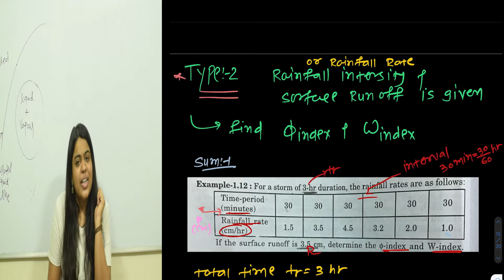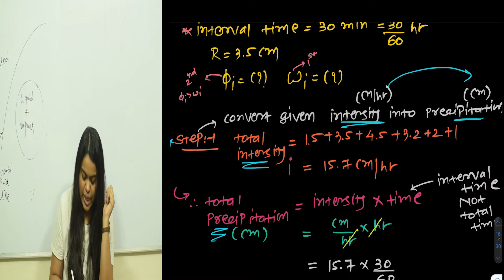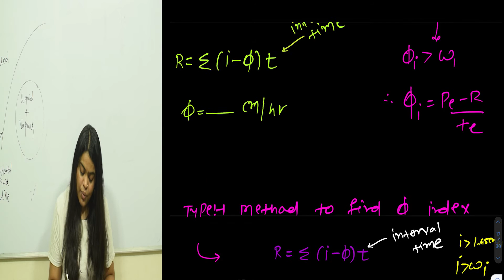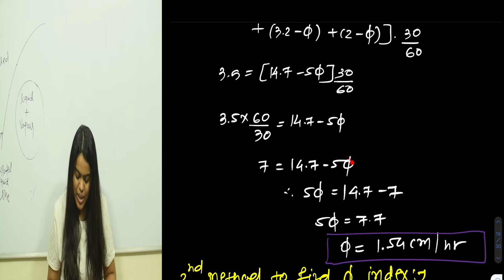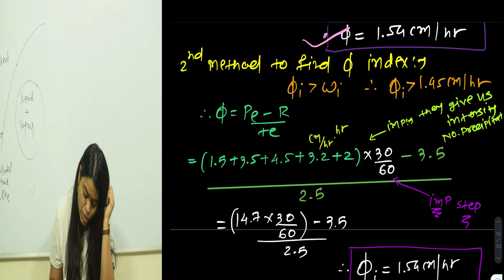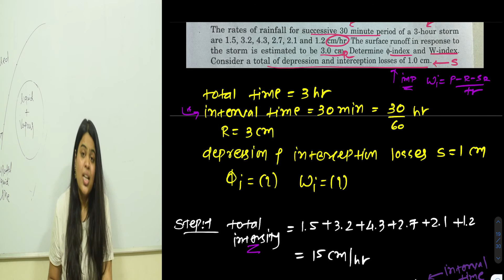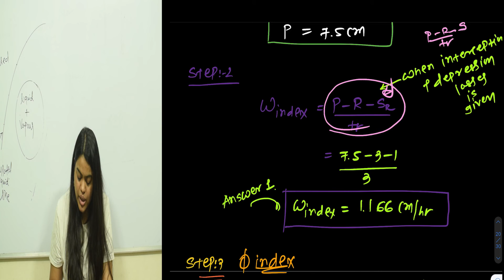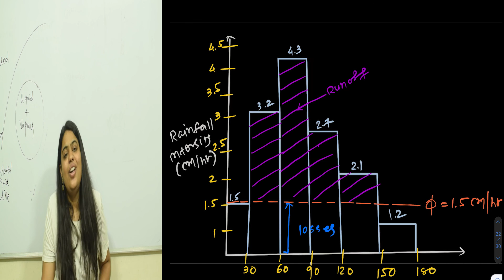Type 2 : Phi & W index sum | When Rainfall rate or intensity & Runoff is given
checkout the video listed below with link for better understanding:

Type 3: Phi Index & W Index sum| Rainfall intensity & Phi index given| Find Runoff & W Index| Windex

Type 1: Phi index sum| when Precipitation & Runoff is given| find phi index & W index| Phi & W index

Type 4: Phi index & W index solved MCQ of 2 Mark| Find Runoff, Phi index & W index Example| GPSC MCQ

Lacey's sum | Type 1 when Silt factor is given & Side slope is 1/2 : 1 | Lacey's  Design of canal

Lacey's sum |Type 2 When silt factor is not given & side slope is different | Lacey's solved example